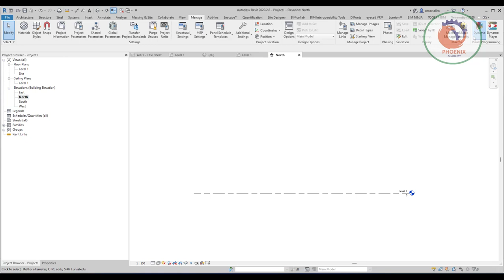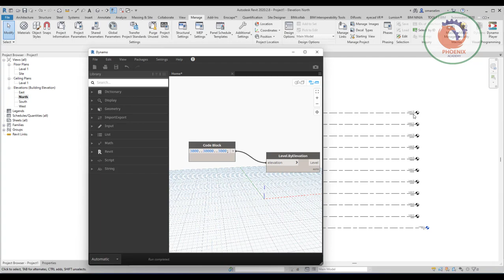creating levels in revit by dynamo خلق مستويات في الريفيت بواسطة دينامو